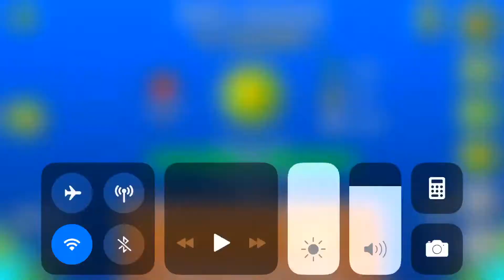True Damage by DepisH16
Great as always it has already epic what it deserves! DepisH is a God at making effects and Build in RobTop Style! He is near at the Top 100 creators!